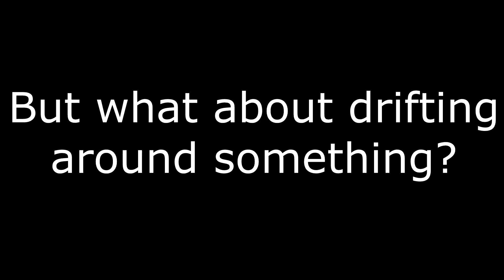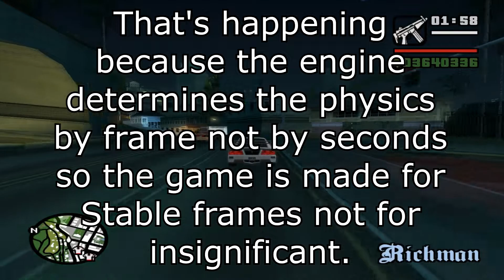GTA San Andreas - 30fps Vs 60fps 1080p [FullHD]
Grand Theft Auto San Andreas - 30 FPS Vs 60 FPS in Full HD

In this video we run the game in 60 and 30 fps and compare the physics and how the game behaves